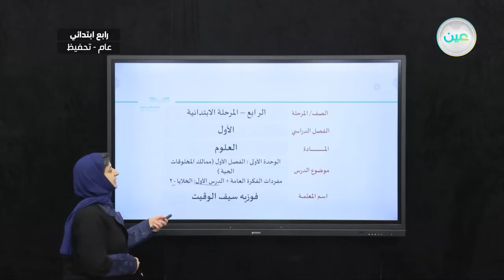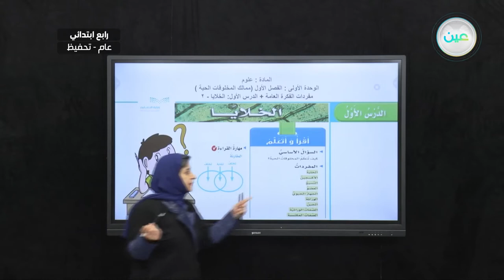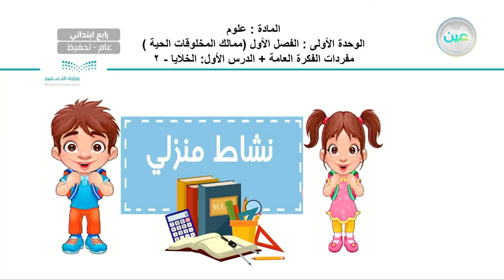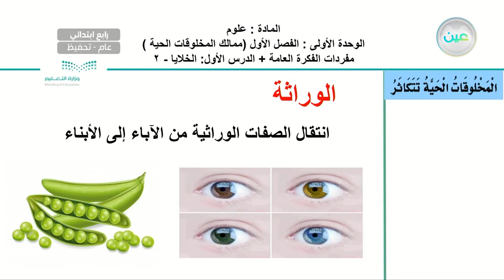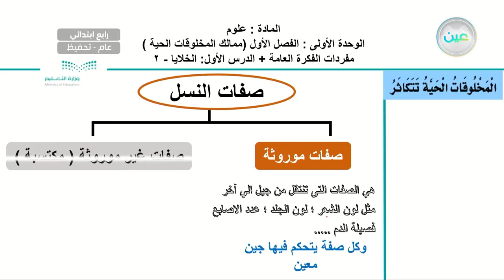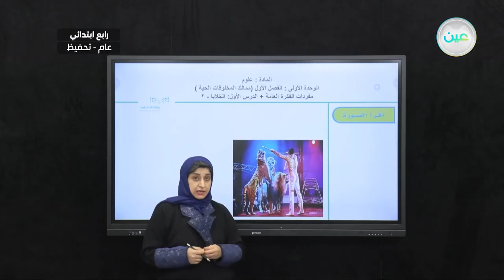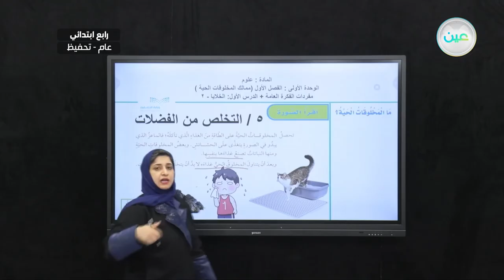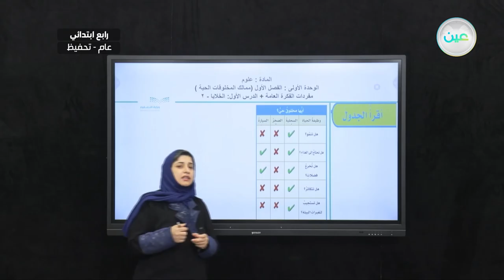الوحدة الأولى_الفصل الأول (ممالك المخلوقات الحية)مفردات الفكرة العامة +الدرس الأول: الخلايا 2_العلوم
الحصة الخامسة - الأثنين - الأسبوع الثاني - رابع ابتدائي04